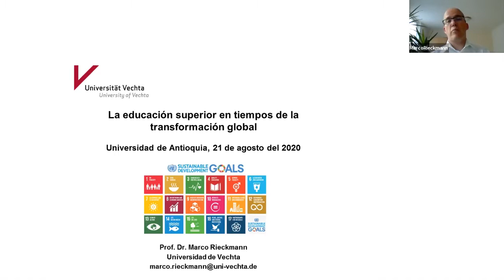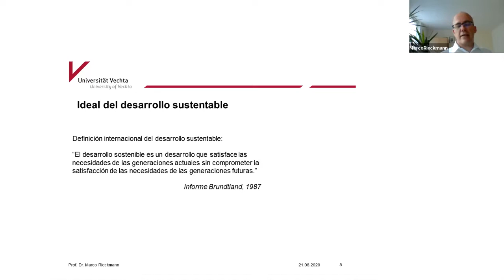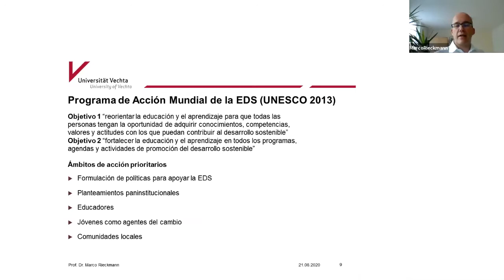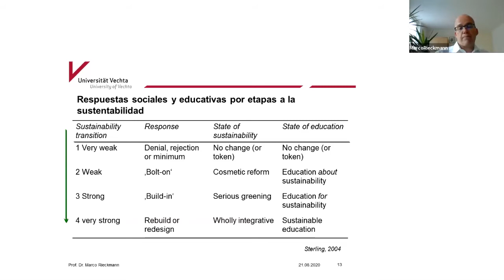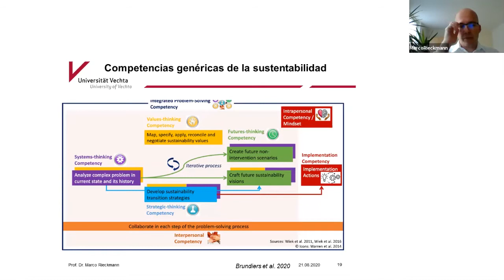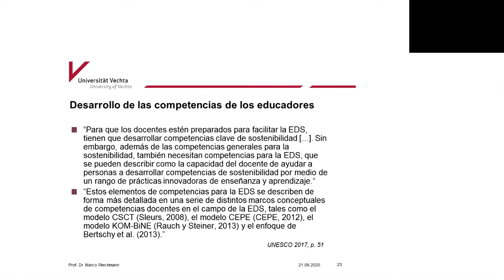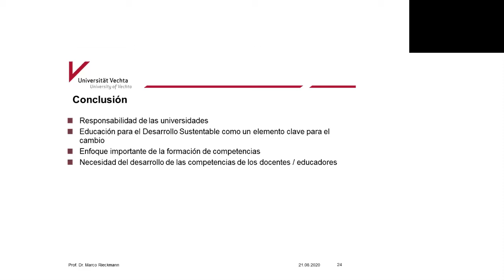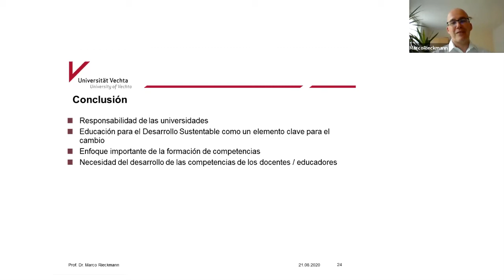Conferencia: "La educación superior en tiempos de la transformación global"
Lección inaugural para programas de posgrado 2020-2 con el Doctor Marco Rieckmann.